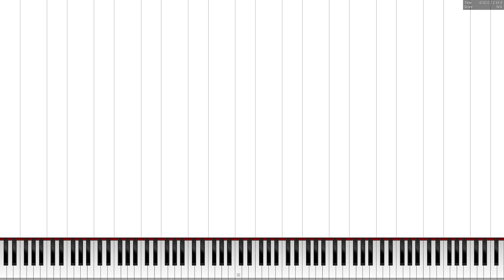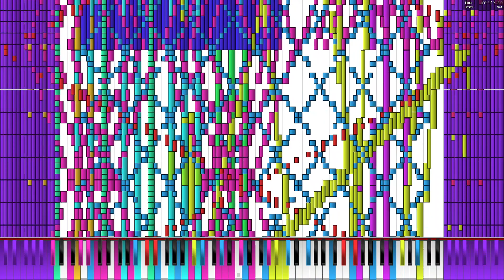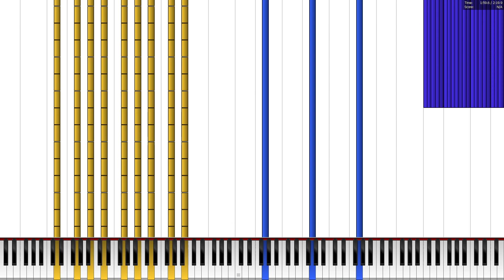[BLACK MIDI] Hoops and Yoyo - Going Camping ~ Parry Gripp 278,000 notes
This video is about [BLACK MIDI] Hoops and Yoyo - Going Camping ~ Parry Gripp 278,000 notes